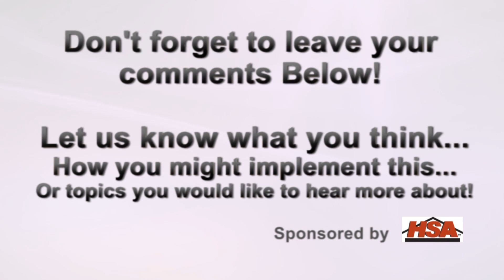Real Estate Training - You Cannot Teach Commitment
This week Mark goes over how you can't teach Commitment.  It comes from within.

•Choice & Promise

•Daily engagement of Mind, Body and Environment

•Be careful NOT to over commit

•Productive Actions will honor your commitment

•Work, Learn & Play